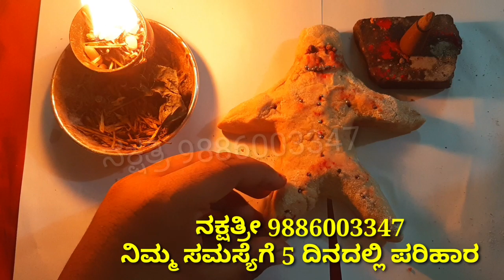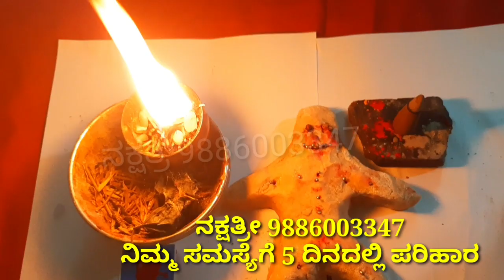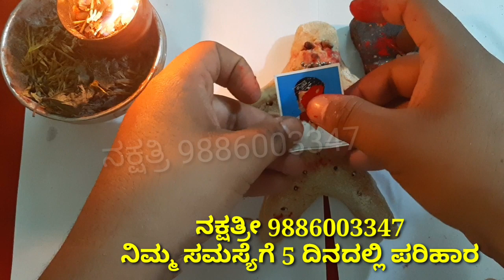ಗೋದಿ ಗೊಂಬೆಯ ಯಿಂದ ಯಾರನ್ನು ಬೇಕಾದರೂ 5 ಗಂಟೆ ಯಲ್ಲಿ ವಶೀಕರಣ ಮಾಡಬಹುದು